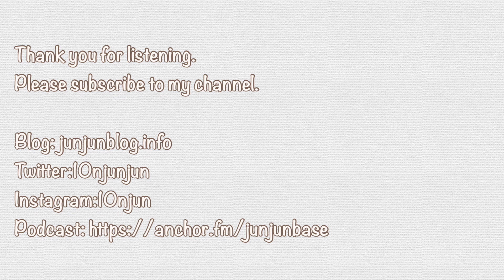【教師のメンタルヘルス】自分軸を見失ってしまう時【音声コンテンツ】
▶︎自分軸がないわけじゃないんです！ただ、見失ってしまう時があるんです。じゃあ、どんな時に見失っちゃうの？

▶︎【ライン公式】 開設しました。
最新のサービスのお知らせは、こちらのLINE公式から配信します。お友達登録、よろしくお願いします！
感想、ご質問、悩み相談なども、こちらからお待ちしています。

▶︎現在、私が行なっているサービス「先生のためのパーソナル ライフ リデザイン」を行なっています。
　サービスの詳細もLINE公式からお知らせしています。ぜひ、そちらからチェックしてみてください。